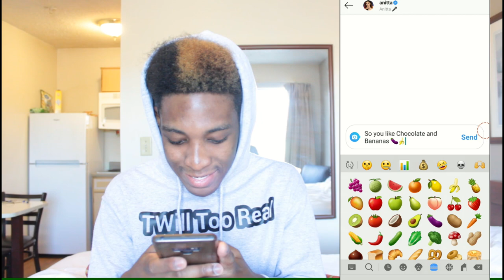Anitta With Becky G - Banana (Official Music Video) REACTION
Hungry? Get $7 off your first Uber Eats order.